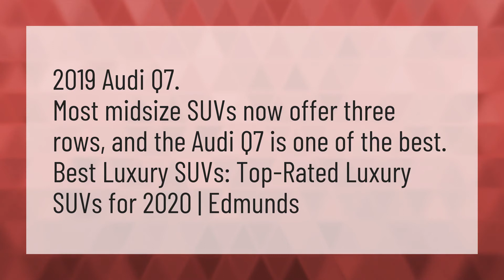What is the number 1 luxury SUV?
2021 Cadillac Escalade • What is the number 1 luxury SUV?